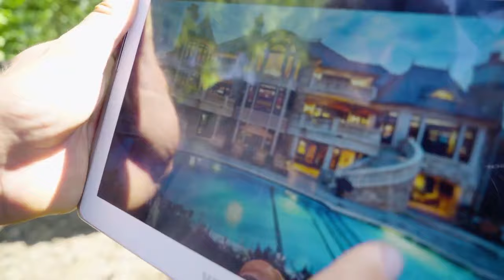ՍԻՐԵՐԳ SIRERG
Song by          Andranik sarkavag Manukyan
Singers          Andranik sarkavag Manukyan
Arrangment   Garegin Arakelyan
Video by         Karen  Baghinyan